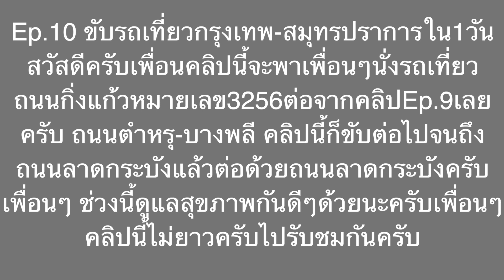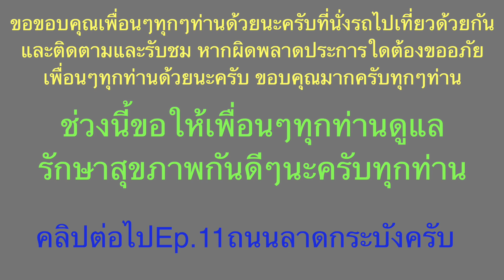ถนนกิ่งแก้วEp.10แยกคลองขุดถึงแยกกิ่งแก้ว ทริปขับรถเที่ยวกรุงเทพ-สมุทรปราการใน1วัน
ถนนกิ่งแก้ว
ถนนกิ่งแก้ว Thanon King Kaeo เป็นถนนสายหลักที่เชื่อมระหว่างถนนลาดกระบัง ถนนเทพรัตน และถนนเทพารักษ์เข้าด้วยกัน ถนนกิ่งแก้วแยกมาจากถนนลาดกระบังในท้องที่แขวงลาดกระบัง เขตลาดกระบัง กรุงเทพมหานคร จากนั้นมุ่งลงทางทิศใต้เข้าสู่ท้องที่ตำบลราชาเทวะ อำเภอบางพลี จังหวัดสมุทรปราการ ไปบรรจบกับถนนเทพารักษ์ที่ตำบลบางพลีใหญ่ อำเภอบางพลี จังหวัดสมุทรปราการ ตรงข้ามกับถนนตำหรุ–บางพลี ระยะทางประมาณ 14 กิโลเมตร ถนนกิ่งแก้วนั้นมีสะพานลอยคนข้ามทั้งหมด 11 สะพาน แต่ละสะพานนั้นจะมีการตั้งตัวละครในวรรณคดีมากมายบริเวณเกาะกลางอาทิเช่น ทศกัณฐ์ ไมยราพ แต่เดิมถนนแต่เดิมถนนเส้นนี้มีเพียง 2 ช่องทางจราจรตลอดเส้นทาง ซึ่งปัจจุบันตั้งแต่ลาดกระบังไปจนถึงแยกถนนวัดหนามแดงนั้นเป็นถนนขนาด 4–8 ช่องทางจราจร ยกเว้นบริเวณสะพานข้ามคลองสำโรง ถึงแยกถนนเทพารักษ์ (คลองขุด) จะมีแค่เพียง 6 ช่องทางจราจร และจากสะพานข้ามคลองสำโรงถึงถนนเทพารักษ์จะมีขนาด 6 ช่องทางจราจรอีกครั้ง ซึ่งบริเวณดังกล่าวมีสะพานลอยข้ามถนนวัดหนามแดง คลองสำโรง และถนนเทพารักษ์ (แยกคลองขุด) เพิ่มเติม ซึ่งในส่วนของสะพานลอยข้ามแยกคลองขุดนั้น กรมทางหลวงได้ดำเนินการก่อสร้างส่วนที่เหลือ ช่วงแยกถนนวัดหนามแดง–คลองสำโรง–ถนนเทพารักษ์ เชื่อมต่อถนนตำหรุ–บางพลี จนแล้วเสร็จและเปิดให้สัญจรเมื่อเดือนมิถุนายน 2560 โดยตลอดระยะถนนกิ่งแก้วมีถนนที่สำคัญตัดผ่าน เช่น

ทางแยกเข้าสนามบินสุวรรณภูมิ (2 แห่ง) บริเวณถนนกิ่งแก้ว ช่วงกิโลเมตรที่ 12 (เป็นทางต่างระดับ) และกิโลเมตรที่ 17 (ไม่เปิดให้ใช้และไม่เป็นทางต่างระดับ)
ถนนเทพรัตน ด้านบนเป็นทางพิเศษบูรพาวิถี
ถนนวัดหนามแดง